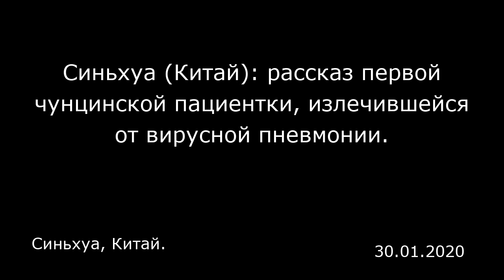Синьхуа (Китай): рассказ первой чунцинской пациентки, излечившейся от вирусной пневмонии.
Синьхуа, Китай.

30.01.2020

«Моя фамилия Цзян, мне 44 года. Я родом из уезда Ушань города Чунцин (Юго-Западный Китай) и последние несколько лет работаю в Ухане. Сегодня я выписалась из чунцинской Центральной больницы „Санься".  15 января я отправилась на родину, чтобы встретить китайский Новый год. Муж приехал на железнодорожный вокзал уезда, чтобы меня встретить, и увидел, что я очень плохо себя чувствую. Он тут же отвез меня в местную народную больницу. Несколько дней лечения не дали положительного результата. 21 января меня перевезли в Центральную больницу „Санься" в районе Ваньчжоу, поместили в изолятор и диагностировали пневмонию, вызванную коронавирусом нового типа. Я оказалась первой пациенткой с этим заболеванием в Чунцине, врачи и медсестры относились ко мне с особой заботой. Каждый день меня опрыскивали, проводили противовирусное и противоинфекционное лечение, доктора даже воспользовались методами из традиционной китайской медицины. В последние дни вся симптоматика изменилась в лучшую сторону. Доктора сказали, что можно выписываться. За все лечение больница не взяла с меня ни единого фэня (1 фэнь — 0,01 юаня или 0,9 рубля — прим. ред.) .  Меня спрашивают, страшна ли эта болезнь? Я считаю, что самое главное — не надо бояться самому, и самое важное — как можно лучше защищаться, очень важно носить маску и почаще мыть руки. Если поднялась температура, появился кашель и другие симптомы, нужно сразу же идти в больницу. Не стоит беспокоиться, что тебя изолируют, надо сохранять хорошее расположение ду...